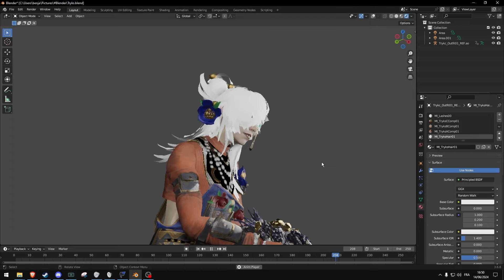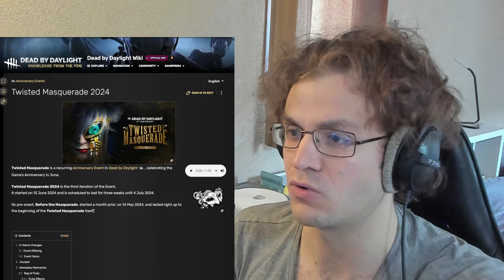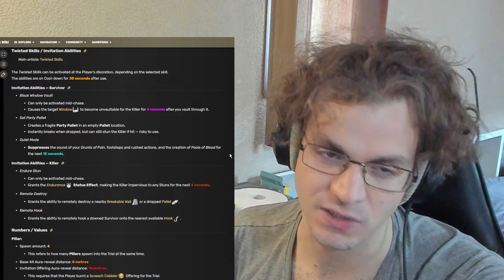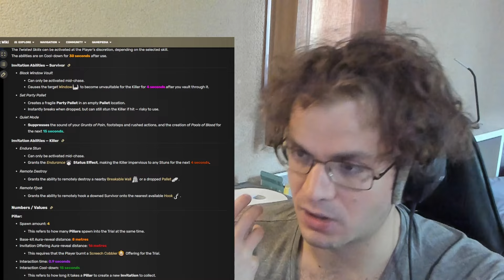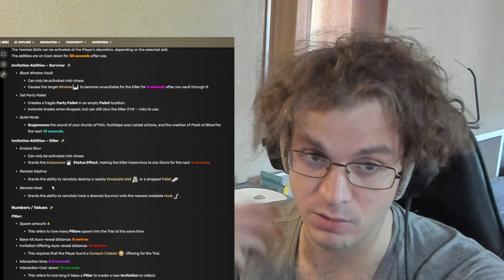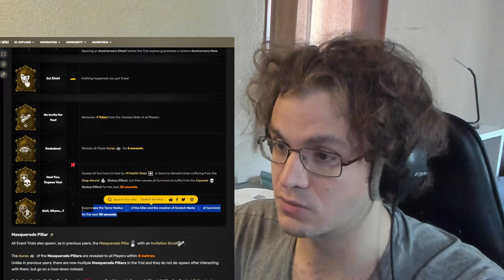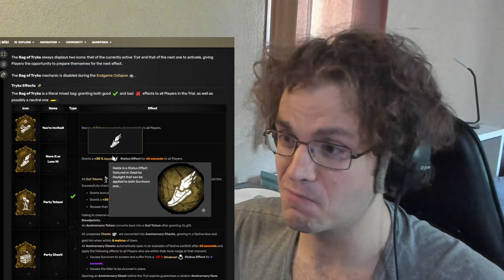Des bons ajouts/modifications pour la mascarade?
L'event mascarade fait un retour cette année, avec des ajouts et modifications.
Que pensez-vous de cette event?